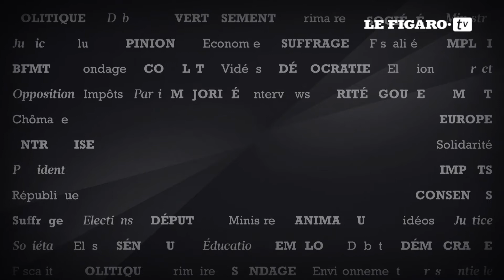Jean-François Copé: «J'étais un coupable idéal, un bouc émissaire»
Invité du Talk ce mardi, le député-maire les Républicains de Meaux (Seine-et-Marne) est revenu sur l'affaire Bygmalion et  sur sa démission de la présidence de l'UMP. Demain Yves Thréard reçoit Guillaume Balas, eurodéputé PS.